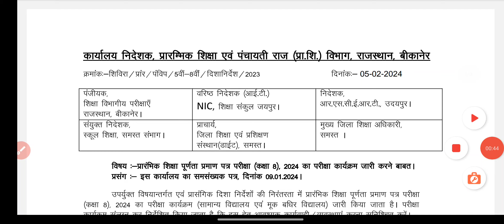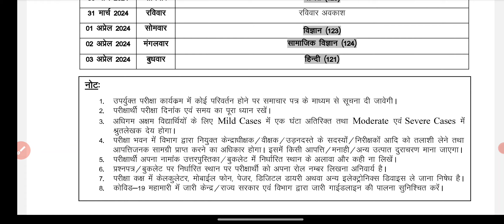Rbse 5th, 8th Exam 2024 Time Table जारी | RBSE Board Exam Date Declare | RBSE Time Table कैसे देखें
राजस्थान बोर्ड परीक्षा का टाइम टेबल जारी हुआ 2024 | RBSE Board Exam Time Table 2024 Big News
राजस्थान Board Exam 2024 5वीं,8वीं Time Table जारी हुआ । RBSE 5वीं, 8वीं 28 मार्च में परीक्षा होगी

Big News : RBSE Board Exam 2024 5वीं, 8वीं Time Table जारी हुआ । RBSE Board Exam Date 2024

Breaking News : राजस्थान में 5वीं, 8वीं बोर्ड परीक्षा 28 मार्च से शुरू होगी । Practical Exam Date 2022
Breaking News : राजस्थान बोर्ड परीक्षा 2024 सबसे बड़ी खबर । RBSE Board 5th 8th Exam कब होगी ।

आरबीएसई एग्जाम न्यूज़ 28 march 2024
rbsc exam news28 march 2024

rajasthan board exam kab Honge
,board exams time table declare news

राजस्थान बोर्ड परीक्षा, राजस्थान बोर्ड परीक्षा 2024 टाइम टेबल, राजस्थान बोर्ड परीक्षा 2024, राजस्थान बोर्ड परीक्षा कब होगी, राजस्थान बोर्ड परीक्षा Time Table 2024
राजस्थान ओपन बोर्ड परीक्षा,
राजस्थान में बोर्ड परीक्षा कब होगी
राजस्थान बोर्ड टाइम टेबल
 टाइम टेबल, राजस्थान बोर्ड परीक्षा टाइम टेबल 2024

rbse board exam 2024, RBSE 8th time table declare Kaise Dekhe

Rajasthan 5th,8th Time Table Declare 2024 Kaise Dekhe